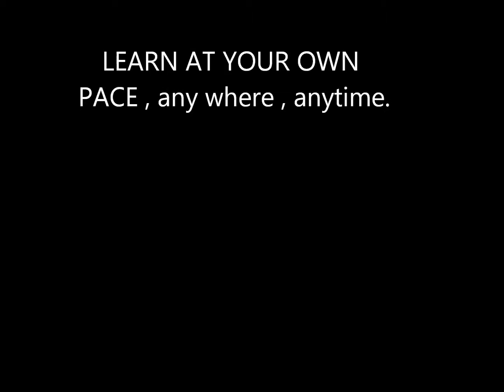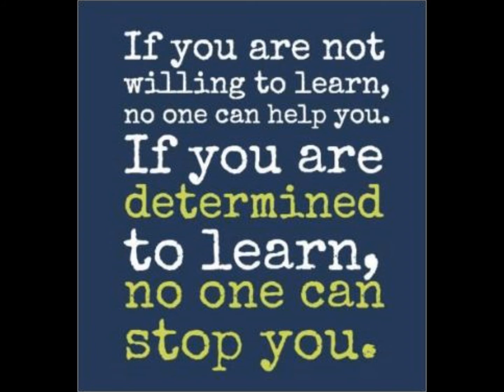video 3-Android-IOS, Udemy Android-Udemy IOS-Udemy coupon ios-udemy coupon Android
MAKE EACH DAY A DAY OF LEARNING & ACHIEVEMENT . I am from the lot who is trying to learn every day a new thing so that keep myself fit for the rat race where you need to prove yourself every day. In this recession time, where I've seen my close
friends loosing job, struggling to get one , I urge you to learn new things ,be it a course on youtube, SEO or excel
skills, or a new language say Chinese. Keep yourself job fit and make your self confident to sustain any eventuality. Udemy
has the best of courses, and i have taken a few and learnt a lot. This page is the result of the course and I am sure I can
take it to the heights with you tube marketting , seo , face book marketting, the course I took for meagre 100 $. Learning will always help. So come on friends, lets embark on this journey and keep ourselves job, skills fit.